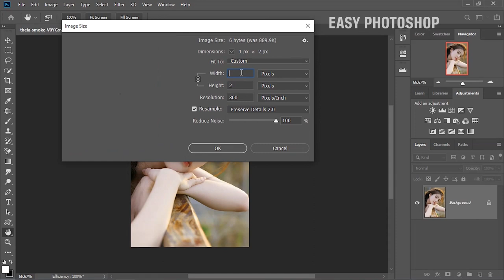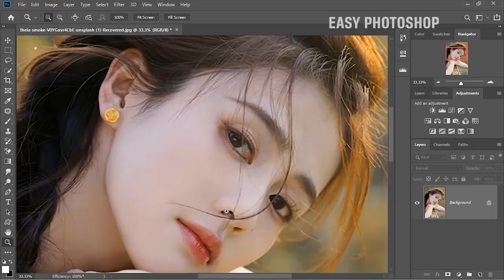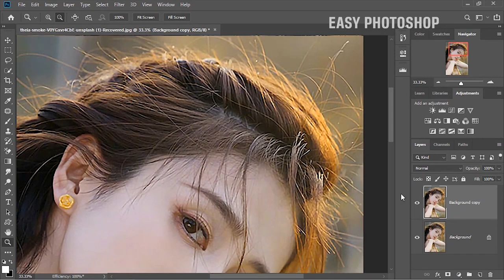How to Fix Pixelated images in Photoshop EP;2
In this Episode 2 i will give you simple tip to fix pixelated images in photoshop . if your are facing problem to old pixelated  images then this tutorial is for you . in this tutorial i will give you better way to fix pixelated and convert into sharpen images . Because if you  resize images in photoshop using new technology Preserve detail 2.0 you can see mostly details are gone and also look blurry images . Today a simple trick to make pixelated photos looks sharpen without using any Ai feature . i hope you will love this tutorial . please Like, comment, and do not forget for subscribe

You can also download sample image here
Sample Image